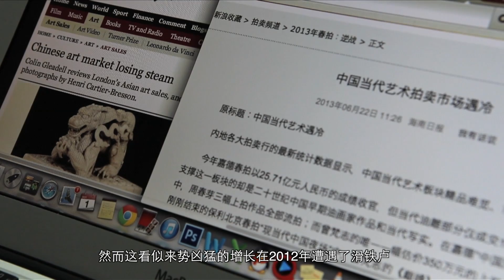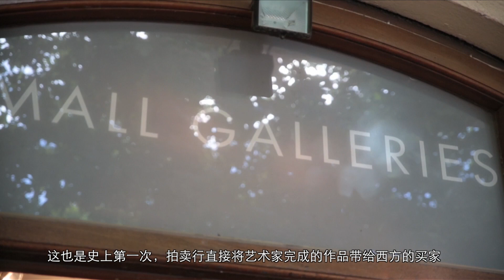Blue and Yellow -- Swift transitions of Chinese Contemporary Art Trailer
Chinese Contemporary Art has experienced ups and downs over the past three decades. In 2013, for the first time ever, an auction was held in the UK to bring artworks directly from emerging Chinese artists to buyers in the West.Will this attempt be a success or it will be another failure? Our team documented the whole process and discovered the stories behind the paintings.